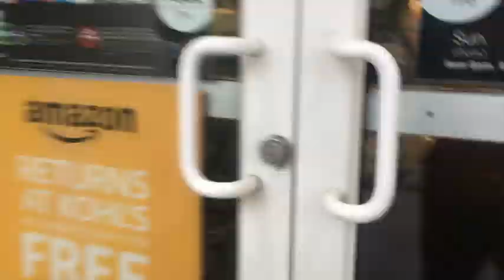Weekly Vlog #43 - Thanksgiving Prep and Happy Thanksgiving!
Hello my friends.  I have decide to start Optavia.  Optavia is a weight loss program that focuses on becoming healthy.  To start a healthy relationship with food.  Come along while I show you my first day and talk about my first week.